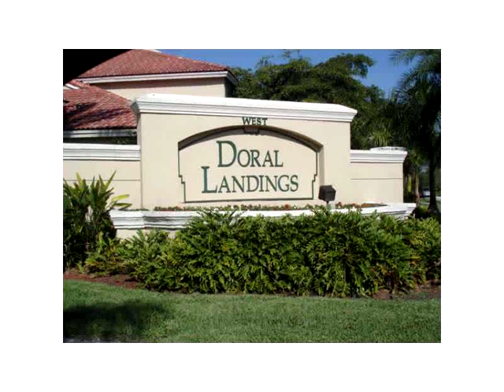5128 NW 116 CT # 5128,Doral,FL 33178 Townhouse For Sale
Great opportunity to buy a corner house at doral in a gated community. close to shopping, parks, schools, main access and more.